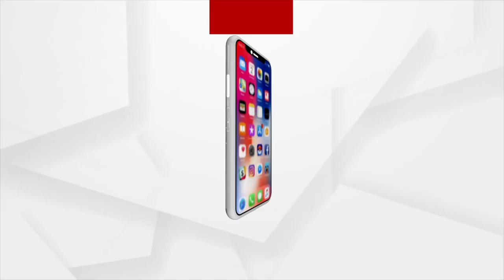ତାଳଚେର ସହର ବିଭିନ୍ନ ଉଠା ଦୋକାନୀ ଙ୍କ ପାଇଁଆରମ୍ଭ ହେଲା ଯୋଜନା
ଉଠା ଦୋକାନୀ ମାନଙ୍କ ଉଜ୍ଜ୍ବଳ ଭବିଷ୍ୟତ ପାଇଁ , ଦକ୍ଷତା ବିକାଶ ସହିତ ପିଏମ ସ୍ୱନିଧି ଋଣ ଯୋଜନାରେ ବିତୀୟ ସଂଯୋଗୀ କରଣ ପାଇଁ ଏକ ପାଇଲଟ ପ୍ରୋଜେକ୍ଟ ର ହେଲା ଶୁଭାରମ୍ଭ ।